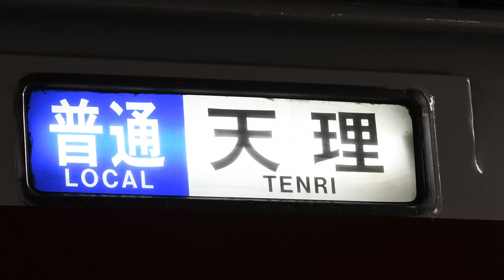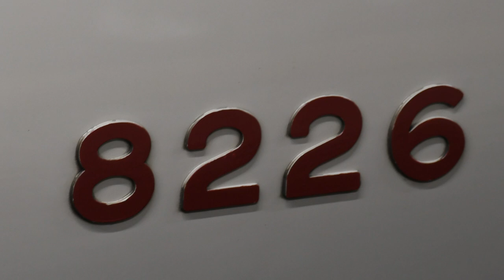［全区間バイノーラル走行音］近鉄天理線8000系 普通天理行き 平端～天理